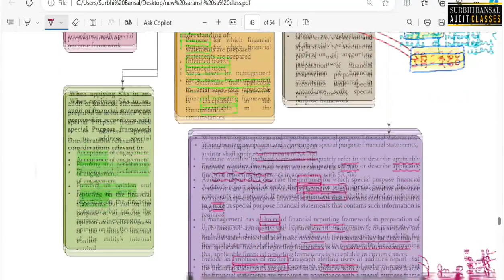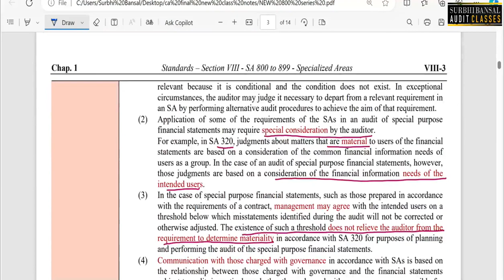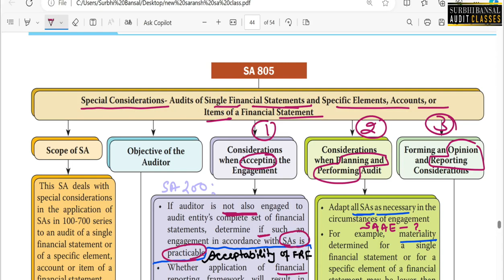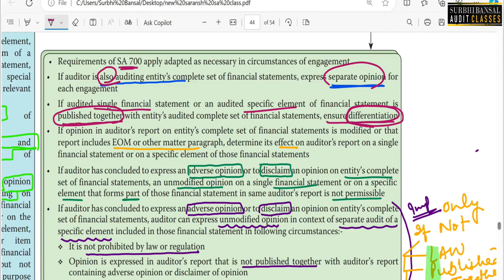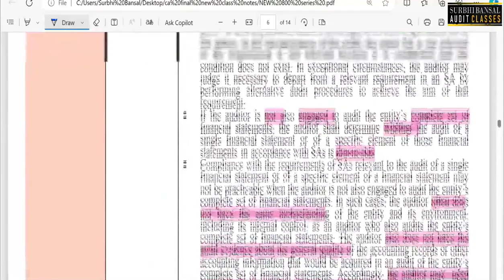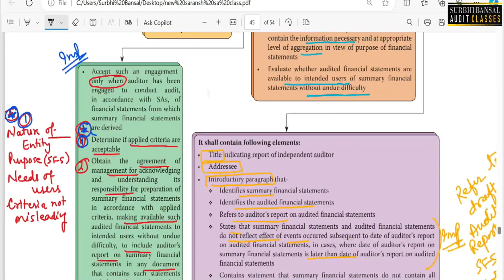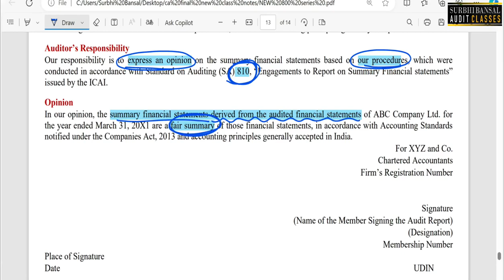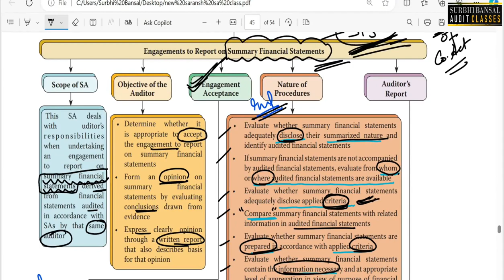CA FINAL AUDIT | REVISION 800 Series | CA SURBHI BANSAL